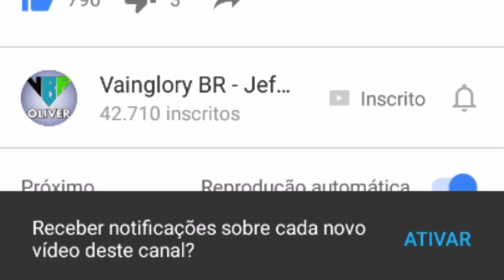NOVO LAYOUT PARA CELULARES - VAINGLORY BRASIL [1.22] [PT-BR]